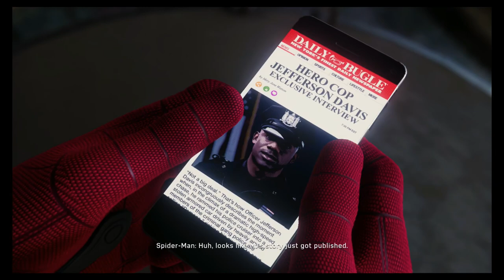Officer Jefferson Davis | Spider-Man (PS4 Pro) Gameplay Walkthrough Part 8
Welcome Web Slingers To The First Part Of Spider-Man On The PS4 Pro. In This Web Swinging Part We Investigate One Of The Warehouses The Demons Plan To Hit With Our Good Police Friend Jefferson Davis. Which Means. Well. You Know What That Means

Stay Awesome!